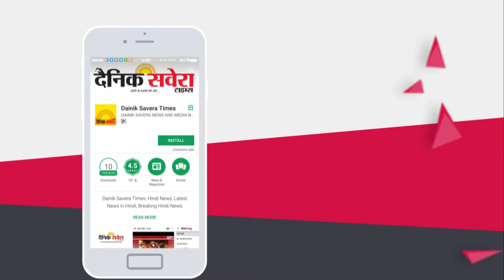Karan Aujla ਨੇ ਆਪਣੇ Fans ਤੋਂ ਪੁੱਛਿਆ ਸਵਾਲ | HISAAB | New Kid On The Block | Jay Trak | Dainik Savera